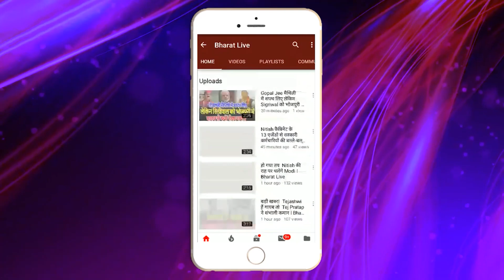नीतीश तेजस्वी में बढ़ी दोस्ती तो सुशील मोदी ने फिर संभाला मोर्चा!